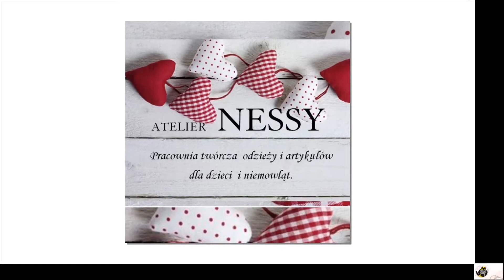Odzież dziecięca Kłobuck Atelier Nessy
Atelier Nessy to pracownia twórcza, której właścicielką jest Agnieszka Szczepaniak. Siedziba firmy mieści się w Kłobucku, na terenie województwa śląskiego. Zajmujemy się krawiectwem, a w szczególności szyciem odzieży dziecięcej. Oferujemy szeroki wybór ubranek dla niemowląt i dzieci w każdym wieku.

W ofercie posiadamy między innymi sweterki, koszulki, spodenki, spódniczki i sukienki. Mamy także piżamy, czapki, getry i komplety dresowe.

Do szycia wyrobów wykorzystujemy antyalergiczne materiały z atestem. Produkty posiadające certyfikat Oeko-Tex standard 100 są wolne od substancji mających niekorzystny wpływ na zdrowie dzieci.

Serdecznie zachęcamy do skorzystania z naszej oferty.